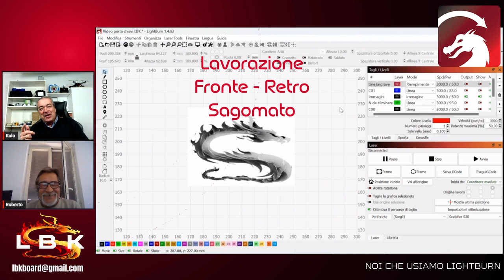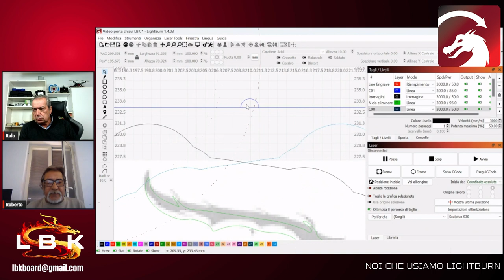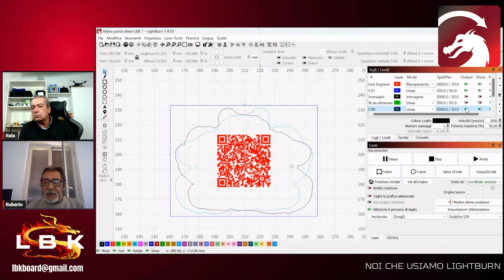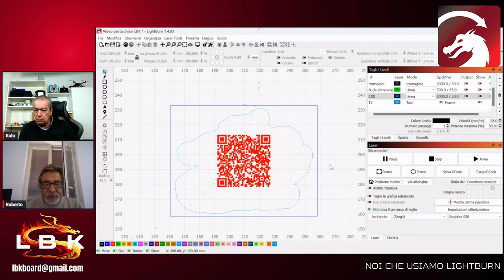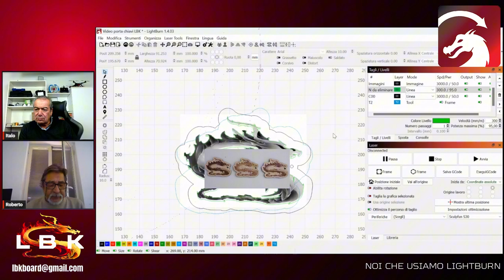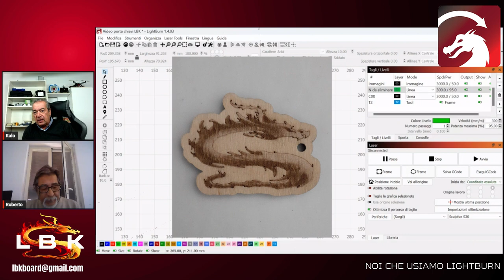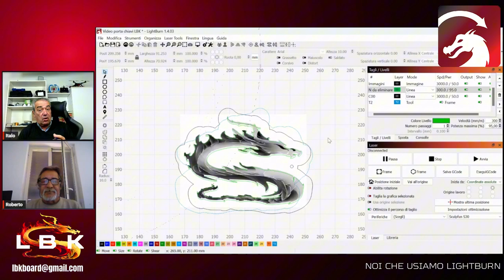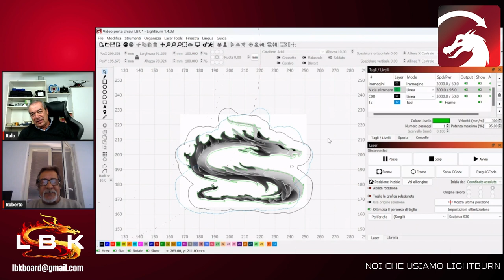Incisione e Taglio Fronte Retro Sagomato - con Roberto Cocchia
In questo video, insieme all'amico Roberto Cocchia, vediamo un'interessante tecnica di lavorazione di incisione e taglio in Fronte - Retro.